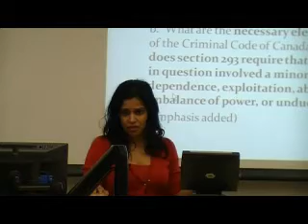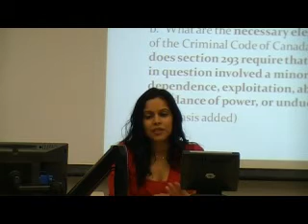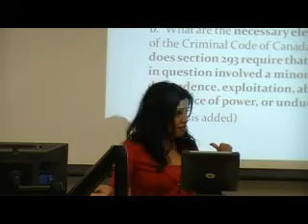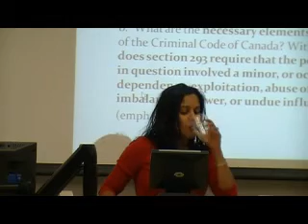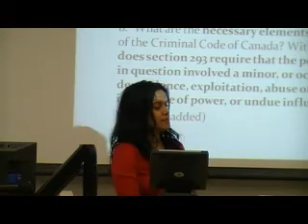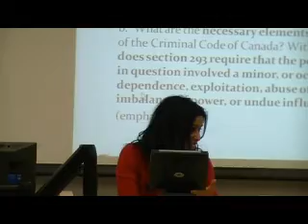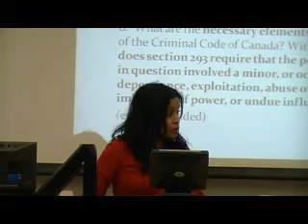Considering Polygamy - Q&A - Part 2 of 3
Carissima Mathen responds to audience questions at "Big Love and Small Reasons: Considering Polygamy." January 28, 2011. Hosted by the Alberta Civil Liberties Research Centre and the Sheldon Chumir Foundation.